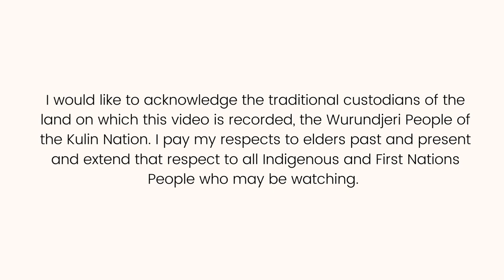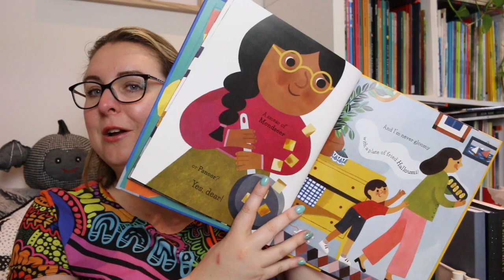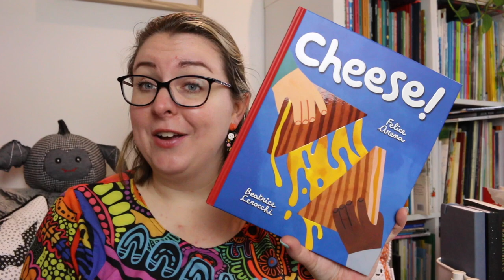Picture Book Review: Cheese by Felice Arena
Today I am reviewing Cheese! by Felice Arena, a follow-up to his recent book, Pasta. (Maybe have some cheese on hand while reading this book!)

🧀 BOOK SYNOPSIS 🧀
Did someone say cheese? Yes, please!
Some Brie?
Mais oui!
Ooh la la, how fancy!
Don't forget the smelly ones:
There are quite a few!
Stilton, Limburger
and Stinking Bishop, too.

Cheese tastes delicious, but do you know that cheese names are also fun to say? Grab yourself a cracker and get stuck into this rhyming feast. It's enough to make anyone hungry for CHEESE!

The bestselling team is back with a love letter to another favourite food: the perfect accompaniment to PASTA! is, of course, CHEESE!

🧀 TIMESTAMP 🧀
0:00 Acknowledgement of Country
0:16 Intro
0:51 Review
2:08 Wrap-Up